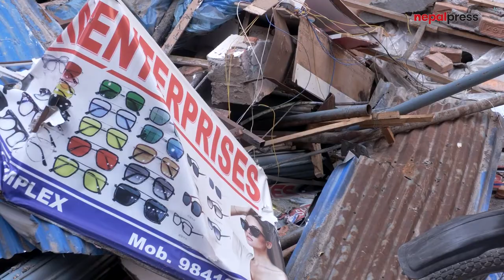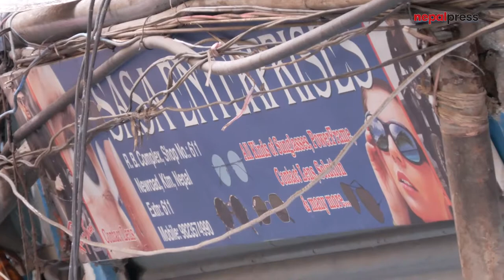महानगरकाे डोजरले छाडेको भग्नावशेषमा पुग्दा…